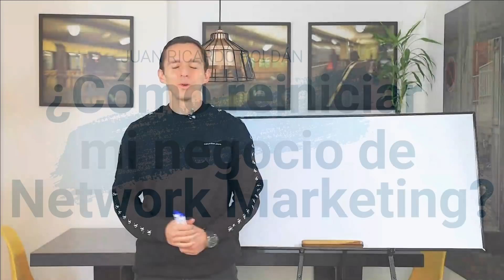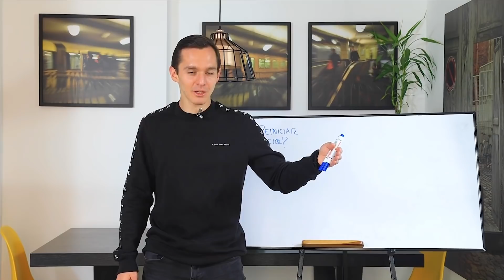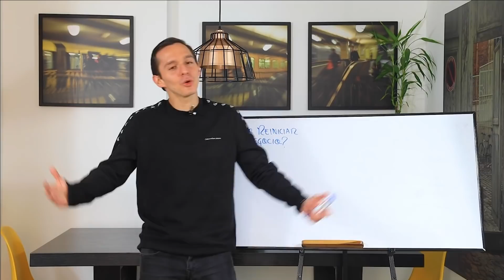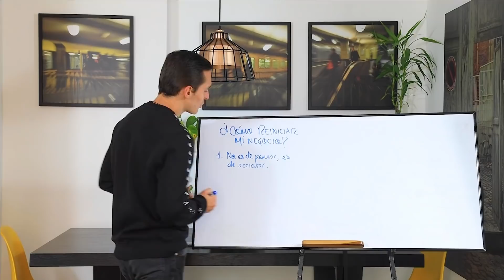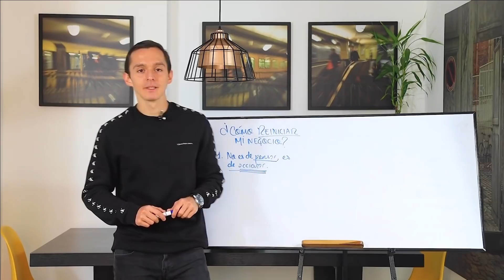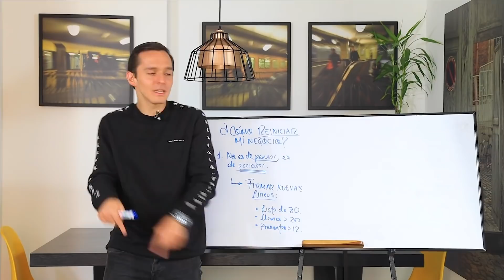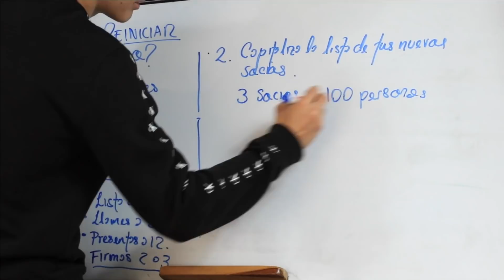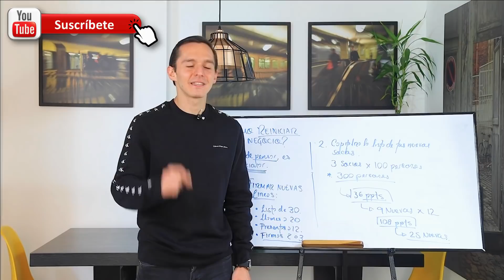¿Cómo volver a empezar en tu negocio de Network Marketing? - Juan Ricardo Roldán HAZ ESTO SI PARASTE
En muchas ocasiones nos sentimos estancados con nuestro negocio. A veces nos detenemos y más adelante no sabemos cómo volver a empezar. Hay otros casos en donde tu equipo se va y debes iniciar de cero nuevamente. Si te ha sucedido alguno de estos escenarios, este video es para ti.
Aprende qué debes hacer si quieres reiniciar tu negocio de Network Marketing con éxito y tener resultados de una vez y para siempre.

Si aún no haces parte del negocio de Gano, no estás en proceso de ingresar al proyecto con alguien más y quisieras construir una fuente de ingreso durante los próximos años de tu vida a través del mercadeo en red, y con mi ayuda alcanzar libertad financiera; contáctame y deja tus datos en el correo:

Conoce el mejor entrenamiento de redes de mercadeo en habla hispana que se ha producido hasta el día de hoy. Aprende cómo construir un negocio de Network Marketing de talla internacional que te permita alcanzar libertad financiera y ahórrate años de errores y equivocaciones dentro de la industria aplicando los conceptos aquí explicados, paso a paso, que han utilizado los más grandes líderes del mercadeo en red para lograr el éxito.